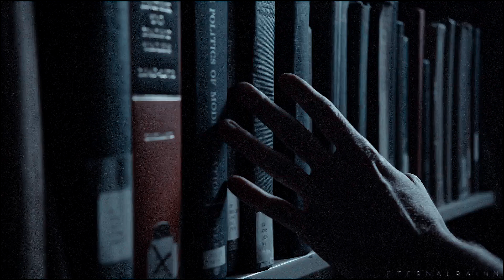Void Stiles - Courtesy Call (Teen Wolf)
A little Void Stiles edit. I think season 3B of Teen Wolf will always be my favorite. Nogitsune is one of this show's best villains, and Dylan O'Brien's acting was just incredible. I wanted it to be longer but, as usual, my ability to edit turned off in the middle of making this video... So I made it a little shorter.

tv show: Teen Wolf
character(s): Stiles Stilinski / Void Stiles
song: Thousand Foot Krutch: Courtesy Call
coloring by GoldxNoir

Hello! You are more than welcome to leave a suggestion for a video you would like to see next. Hope you have a wonderful day!